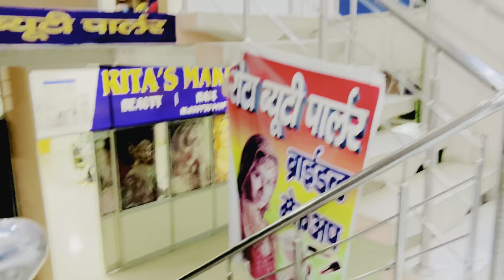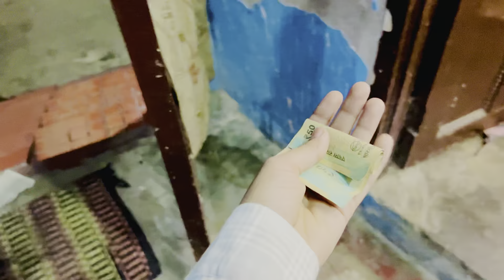￼ mummy ki anniversary ￼ pay ￼￼ full enjoy🎂😂